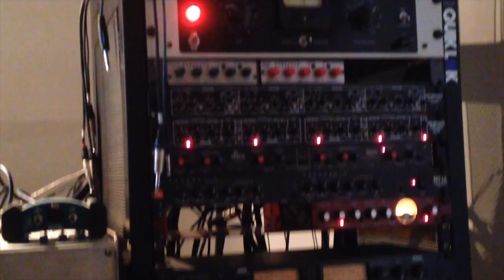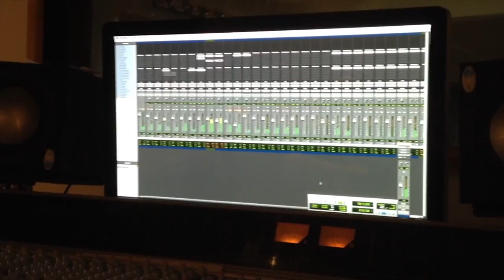Whispers in the Attic - When the Curtain Goes Down - E.P production video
This is a video montage of our 4 days in the studio recording our upcoming e.p. 'When the Curtain Goes Down' due to be released Mid September.
The song is called 'Slowdance on a Knife Edge' which will also appear on our e.p.